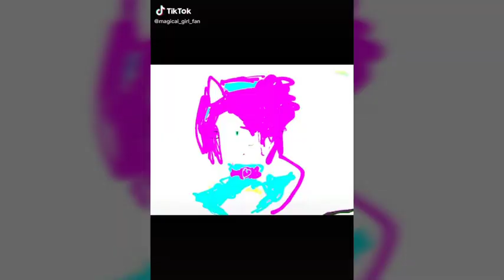This day aria cure miracle version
Cure miracle and cure magical both belong to toei animations.
This day aria belongs to hasbro.